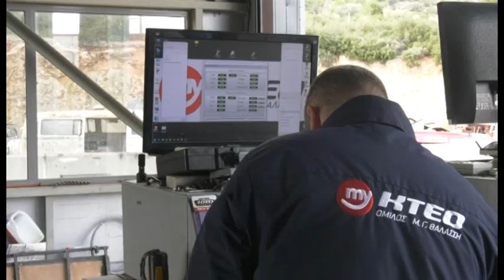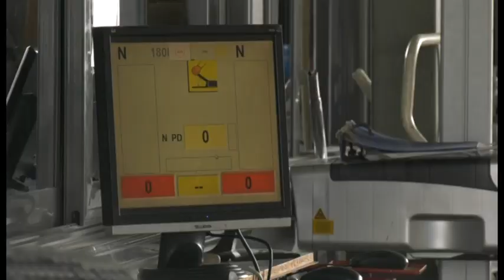MY KTEO Θαλάσσης και Χαμόγελο του Παιδιού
Το Χαμόγελο του Παιδιού στηρίζει εδώ και χρόνια ο Όμιλος My KTEO του Μιχάλη Θαλάσση. Για φέτος τα Χριστούγεννα ενισχύει οικονομικά τον Οργανισμό και προσφέρει τα απαραίτητα είδη βρεφικής φροντίδας για τα μωρά που μεγαλώνουν σε σπίτι στο Μαρούσι.